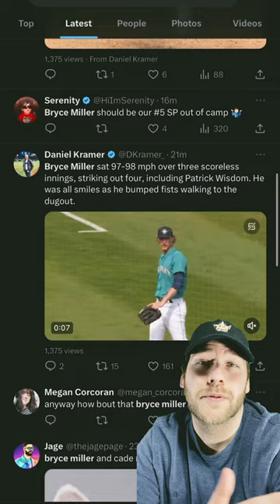Bryce Miller Is STEALING The Show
He's so good